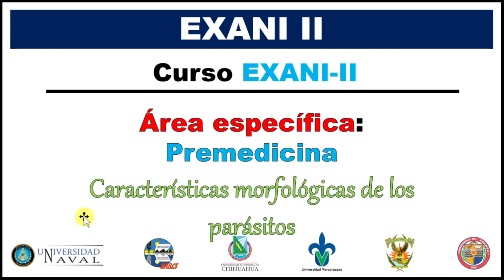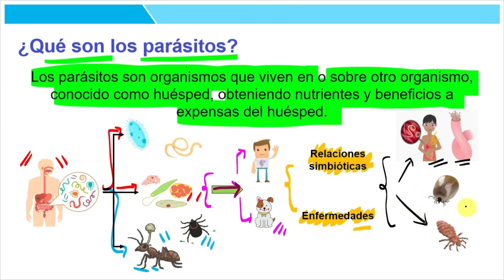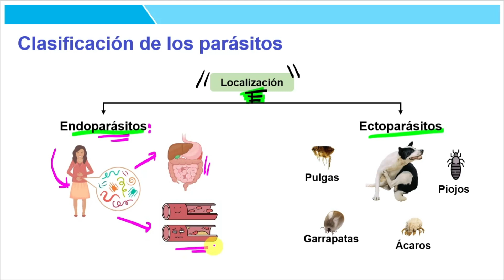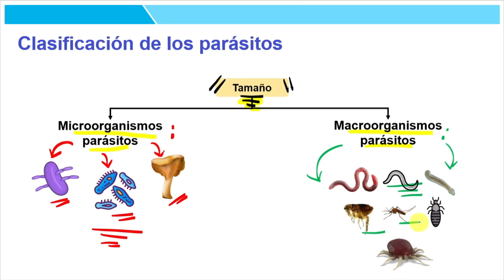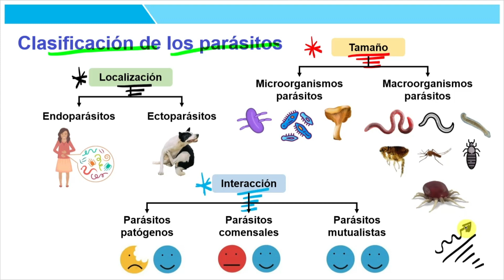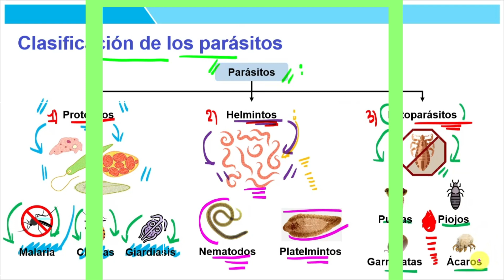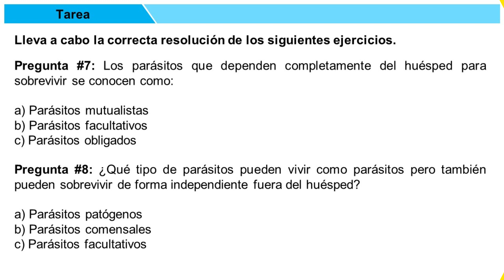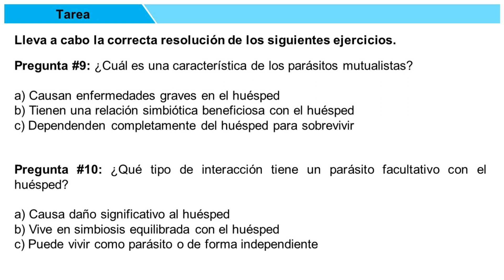Curso EXANI II 2025 Premedicina: Características morfológicas de los PARASITOS #33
📘 Curso EXANI II 2025: Premedicina
🔬 Subárea: Biología celular y microbiología › Tema: Características morfológicas de los hongos, parásitos, virus y bacterias ✨

🍁 Área transversales 🍁

🌲 Área específicas 🌲

00:00 - Introducción

Características morfológicas de las bacterias